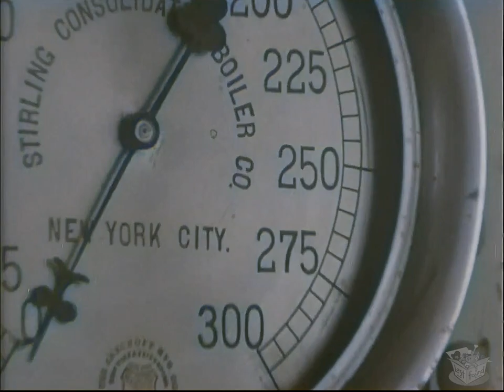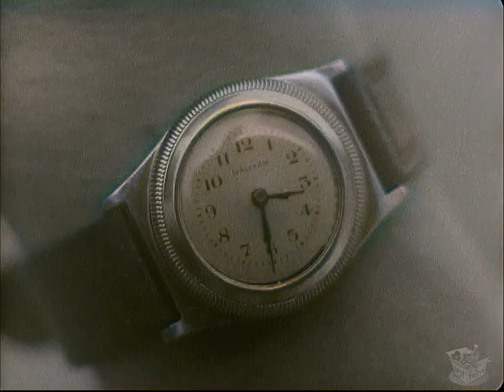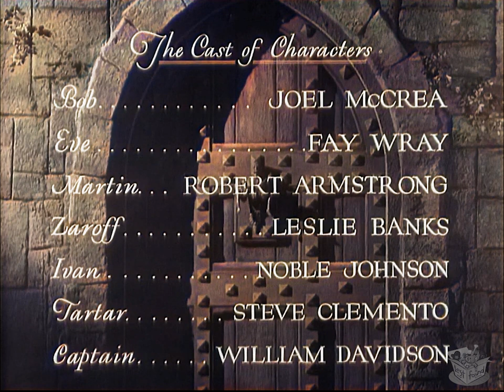GRAF ZAROFF-GENIE DES BÖSEN (1932) Joel McCrea, Fay Wray & Leslie Banks | Action, Horror | FARBIERT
„The Most Dangerous Game“ ist ein amerikanischer Pre-Code-Horrorfilm aus dem Jahr 1932 unter der Regie von Ernest B. Schoedsack und Irving Pichel mit Joel McCrea, Fay Wray und Leslie Banks in den Hauptrollen.

Der Film ist eine Adaption der gleichnamigen Kurzgeschichte von Richard Connell aus dem Jahr 1924[2] und die erste Verfilmung der Geschichte.

Die Handlung handelt von einem Großwildjäger, der absichtlich eine Gruppe von Passagieren einer Luxusyacht auf einer abgelegenen Insel strandet, wo er sie zum Spaß jagen kann.

ZUSAMMENFASSUNG
Ein psychotischer Großwildjäger lässt absichtlich eine Luxusyacht auf einer abgelegenen Insel stranden, wo er beginnt, deren Passagiere aus Spaß zu jagen.

Im Jahr 1932 segelt eine Luxusyacht durch einen Kanal vor der Nordostküste Südamerikas. Unter den Passagieren ist der Großwildjäger und Autor Robert „Bob“ Rainsford. Als Bob mit anderen Passagieren über den Sport spricht, wird er gefragt, ob er mit den Tieren, die er jagt, den Platz tauschen würde. Nachdem der Eigner der Yacht die Bedenken des Kapitäns, dass die Kanallichter nicht mit den Karten übereinstimmen, außer Acht lässt, läuft das Schiff auf Grund, nimmt Wasser und explodiert.

Kinostartplakat für The Most Dangerous Game (1932)
Letztendlich ist Bob der einzige Überlebende, der an Land zu einer kleinen Insel in der Nähe schwimmen kann. Er bemerkt, dass sich die Kanallichter vor der Küste ändern, und vermutet, dass das Schiff absichtlich vom Kurs abgekommen ist und in den Untergang gerät. Bob stolpert über ein Schloss, wo er Gast des im Ausland lebenden russischen Grafen Zaroff wird, einem ebenfalls begeisterten Jäger, der mit Bob und seinen Schriften vertraut ist. Zaroff sagt, vier weitere Überlebende früherer Schiffbrüchiger seien ebenfalls seine Gäste: Eve Trowbridge, ihr alkoholkranker Bruder Martin und zwei Matrosen.

Eve beschließt, mit Bob zu gehen, und Zaroff sagt Eve, dass er sie nicht jagen wird, da sie eine Frau ist. aber wenn Bob verliert, muss sie mit ihm zurückkehren. Das Paar verbringt den größten Teil des Tages damit, Zaroff eine Falle zu stellen. Doch als die Jagd beginnt, entdeckt Zaroff die Falle und beginnt eine Katz-und-Maus-Verfolgung von Bob. Schließlich werden Bob und Eve von einem Wasserfall gefangen. Als Bob von einem Jagdhund angegriffen wird, feuert Zaroff einen Schuss mit seinem Gewehr ab; Sowohl Bob als auch der Hund fallen von der Klippe ins Wasser. In der Annahme, dass Bob tot ist, bringt Zaroff Eve zurück in seine Festung, um sich an seiner Beute zu erfreuen. Zu Zaroffs Überraschung kehrt Bob jedoch zum Chalet zurück und erklärt, dass der Hund erschossen wurde, nicht er. Zaroff gibt sich geschlagen und präsentiert den Schlüssel zum Bootshaus, doch Bob entdeckt, dass er hinter seinem Rücken eine Waffe hält. Bob kämpft zuerst gegen Zaroff, dann gegen seine Handlanger, tötet die Handlanger und verwundet Zaroff tödlich. Als Bob und Eve im Motorboot davonrasen, versucht der sterbende Zaroff, sie aus einem Fenster mit seinem Bogen zu erschießen. Ohne Erfolg erliegt er seinen Wunden und stürzt sich in das Rudel seiner wilden Jagdhunde, was andeutet, dass er nun zu ihrer „Beute“ geworden ist.

Besetzung und Crew
Joel McCrea als Robert „Bob“ Rainsford
Fay Wray als Eve Trowbridge
Leslie Banks als Graf Zaroff
Robert Armstrong als Martin Trowbridge
Noble Johnson als Ivan
Steve Clemente als Tatar
Der niederländische Hendrian als Diener

Regie: Ernest B. Schoedsack, Irving Pichel
Drehbuch von James Ashmore Creelman
Basierend auf „The Most Dangerous Game“ von Richard Connell
Produziert von Merian C. Cooper, Ernest B. Schoedsack
Kamera Henry W. Gerrard
Herausgegeben von Archie Marshek
Musik von Max Steiner
Produktionsfirma RKO Radio Pictures
Vertrieb durch RKO Radio Pictures
Sprache Englisch
Budget: 219.869 $
Einspielergebnis: 443.000 US-Dollar

ANMERKUNGEN
Das gefährlichste Spiel erhielt bei seiner Veröffentlichung überwiegend positive Kritiken von Kritikern.

Jahrzehnte später verlieh der Autor und Filmkritiker Leonard Maltin dem Film drei von vier Sternen und nannte ihn „eine lebendige Erzählung der oft verfilmten Geschichte von Richard Connell“, während der britische Kritiker und Enzyklopädist Leslie Halliwell dem Film ebenfalls drei Sterne verlieh ein „[veraltetes, aber herrlich fröstelndes Melodram mit Momenten voller Horror, Humor und Mysterium und einer großartig fotografierten Verfolgungsjagd“. Darüber hinaus bewertete das britische Magazin Time Out den Film positiv, lobte das Schauspiel und die Spannung des Films und nannte ihn „einen der besten und gebildetsten Filme aus der großen Zeit des Horrors“.

Bei Rotten Tomatoes erhält der Film eine Zustimmungsrate von 100 %, basierend auf 19 Rezensionen, mit einer gewichteten Durchschnittsbewertung von 7,7/10.
Send feedback
Side panels
History
Saved
Contribute